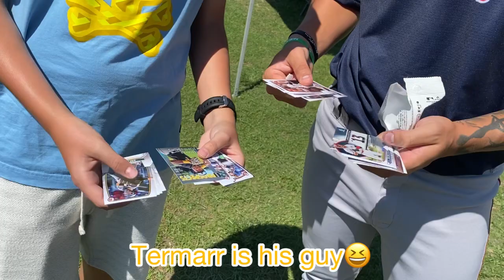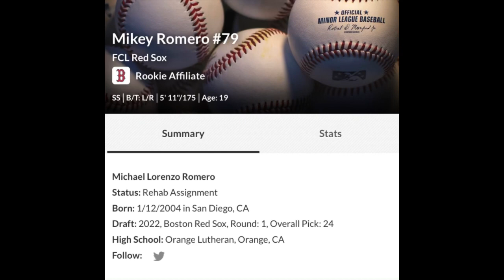Me and Mikey Romero try to pull his prospect card!!! Incredible experience!!!